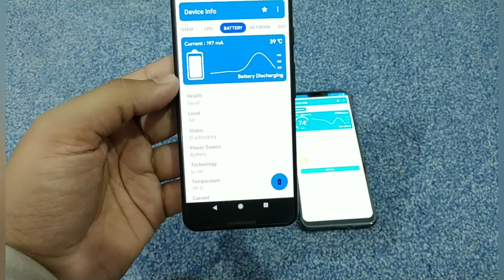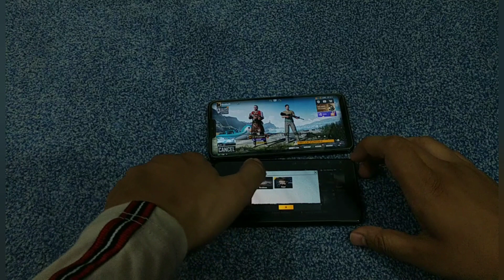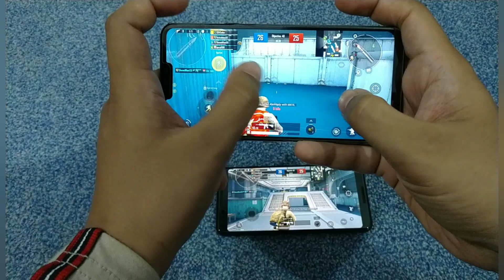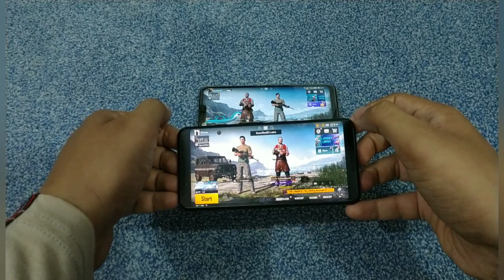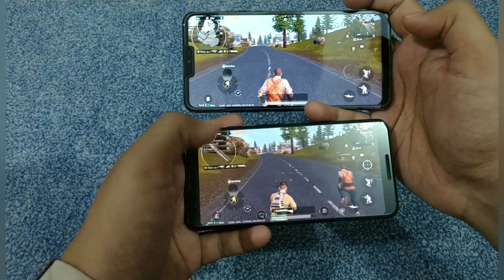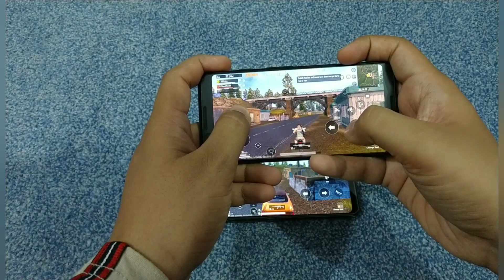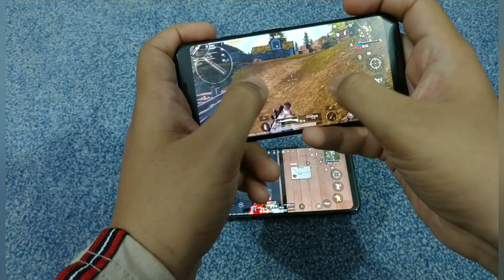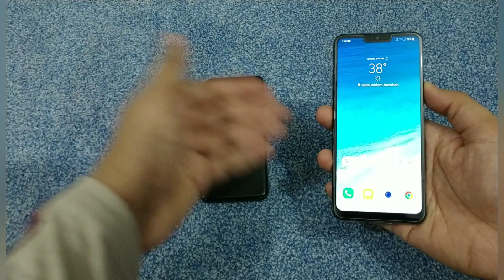LG G7 thinq Vs Google Pixel 3 - PUBG Test Shocking Result 😲😲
Kia PTA Patch Approved Phone Purchase Karnay Chaiye. ??

5 Kit Phone Big Price Drop (April 2022)  in Pakistan best time to buy

Motorola Z3 Vs Motorola Z2 Force - PUBG Test in 2022 Shocking Result